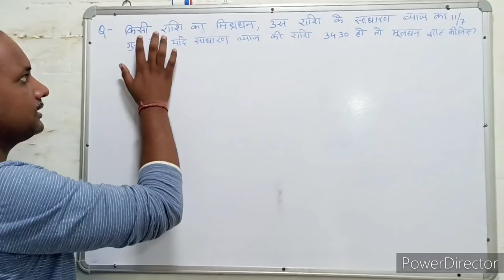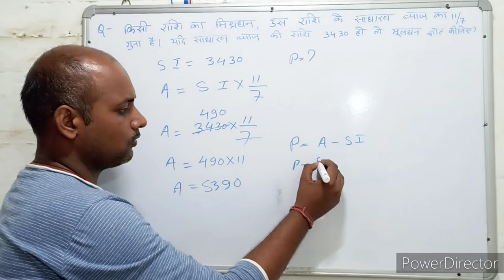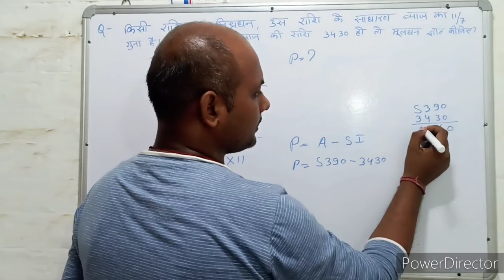Simple interest । साधारण ब्याज । S.I. Trick। Maths । Mathematics । Maths with PKGURUJee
किसी राशि का मिश्रधन, उस राशि के साधारण ब्याज का 11/7 गुना है। यदि साधारण ब्याज की राशि 3430 हो तो मूलधन ज्ञात कीजिए?

The amount of a certain sum is 11/7 times the simple interest of that sum. If the amount of simple interest is 3430 then find the principal?

kisee raashi ka mishradhan, us raashi ke saadhaaran byaaj ka 11/7 guna hai. yadi saadhaaran byaaj kee raashi 3430 ho to mooladhan gyaat keejie?